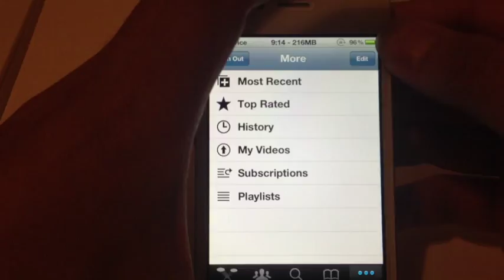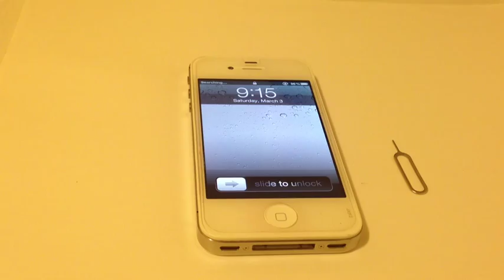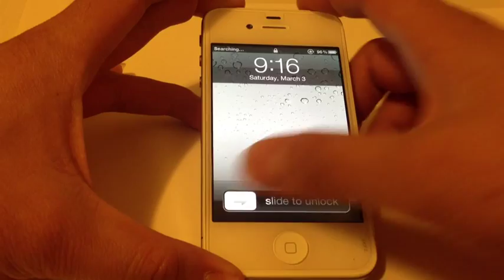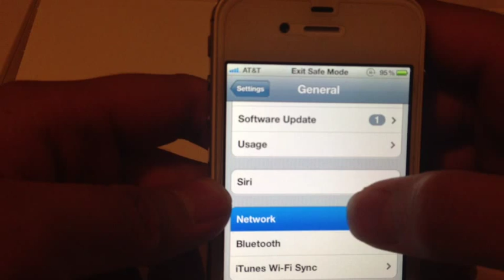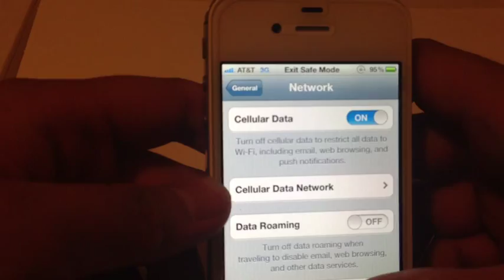Sprint CDMA iPhone 4s Fully Unlock To Use Any GSM Sim Card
Sprint CDMA iPhone 4s Fully Unlock To Use Any GSM Sim Card.               Demo ATT